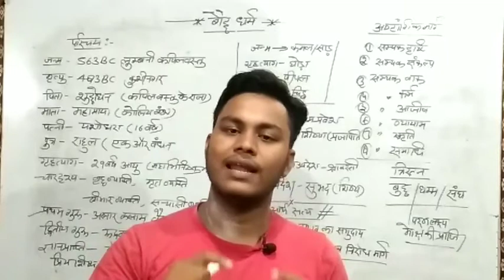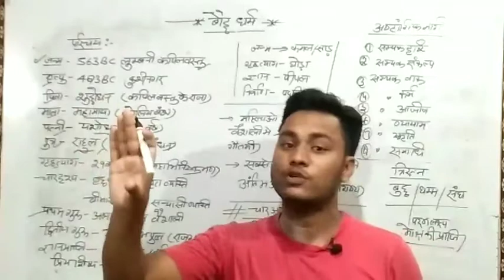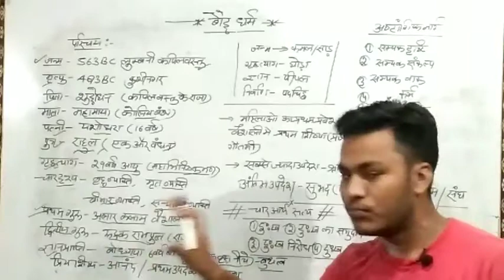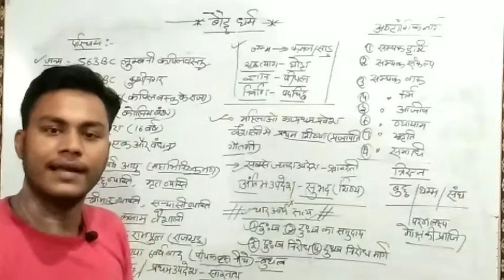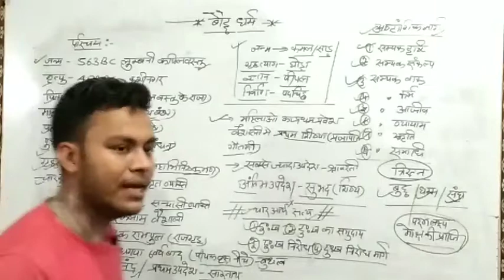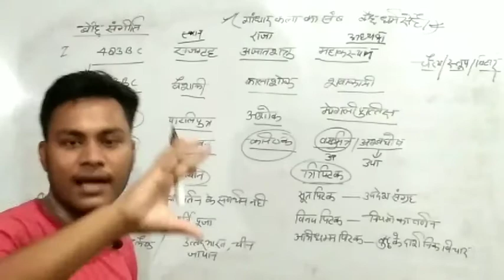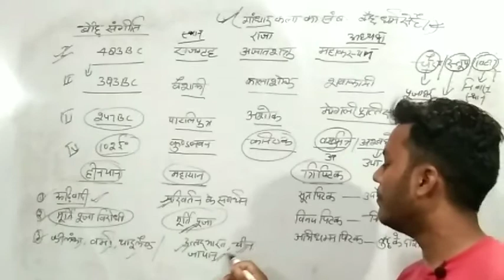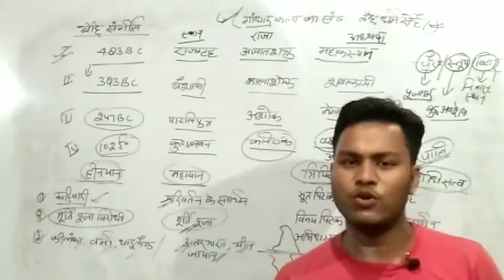बौद्ध धर्म--(गौतम बुद्ध की जीवनी एवं शिक्षाएं)|| UP PET/ UPP/SSCGD के लिए महत्वपूर्ण